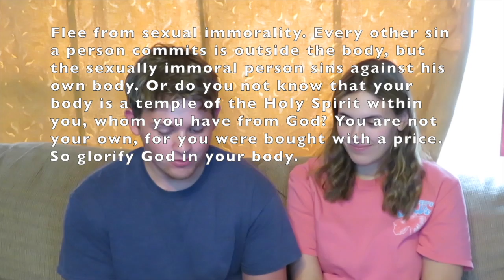The 7 Virtues | Hannah and Dustin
Here are the 7 virtues that cancel out the 7 deadly sins.

Youtube: Hannah and Dustin & hannahclaire201